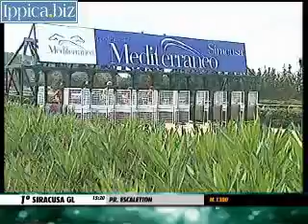07/06/2014, Siracusa , Premio Escaletion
1. CLIMATOLOGIST (ERGECOVIC GIUSEPPE), 2. ITYS (GIARRATANA SALVATORE), 3. GRAND ELYSEES (SCALORA DANIELE), 4. MAGO DI BRENTFOR (FUSCO ANTONIO), 5. GUANYTO SPRINT (GUERRIERI SEBASTIANO)